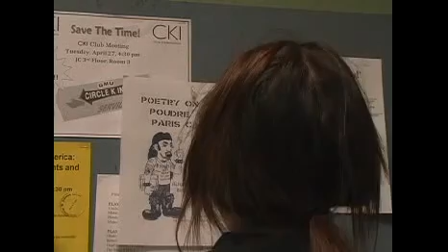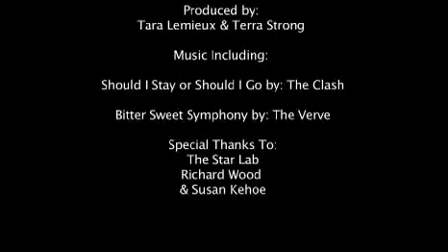The Ugly Duckling: College Life